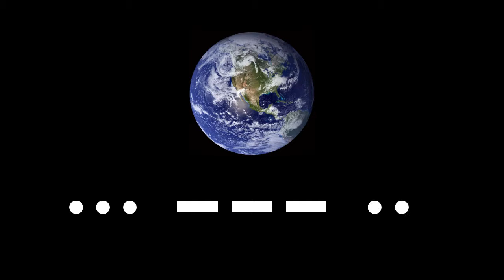YOU 177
1 World, 7 Generations, 7 Billion People -- and YOU.

YOU 177 is a global big-picture social innovation initiative.